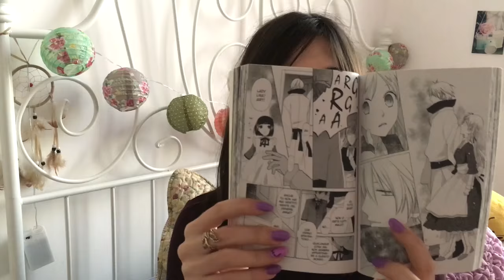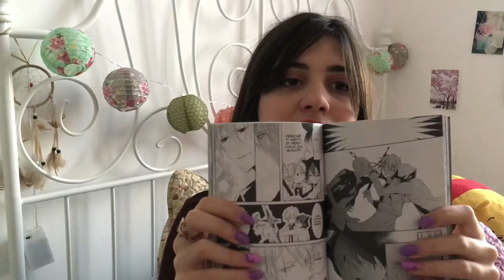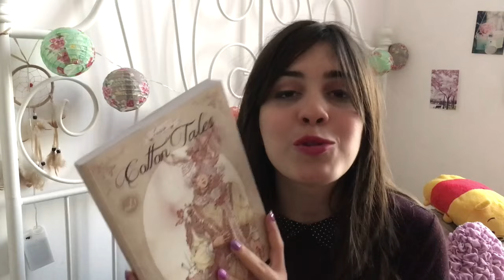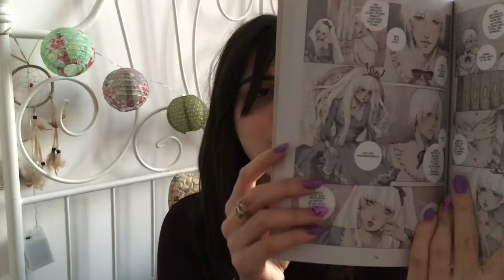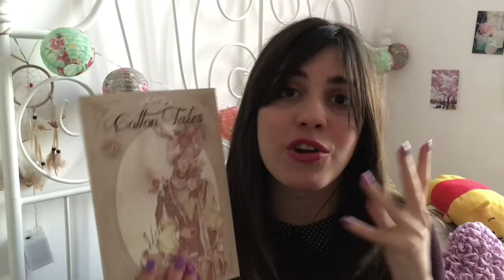Acquisti Manga Aprile 2016!!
salve popolo!! ecco finalmente un video acquisti manga!! spero vi piaccia!!